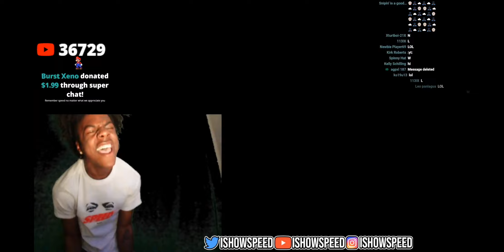IShowSpeed becomes a racist and sings the happy birthday song 😂😂😂